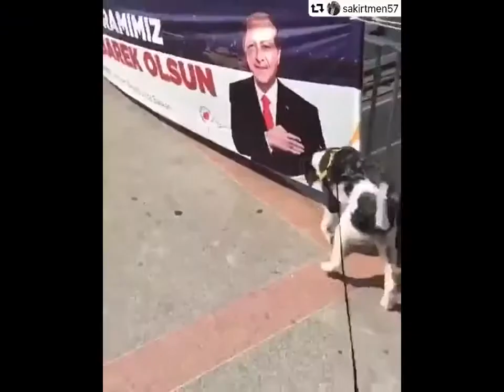Sözüm ona “Çağdaş” ama, o bir KOKANA..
Oktay Sinanoğlu’nun tarifi ile. Sözüm ona “Çağdaş” olan Kokana’nın
KÜLTÜR’ü.